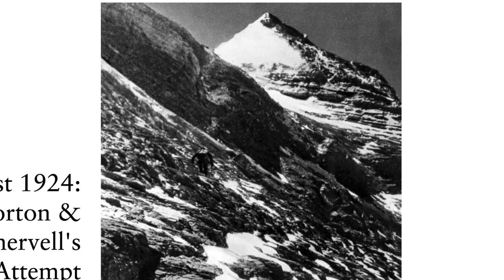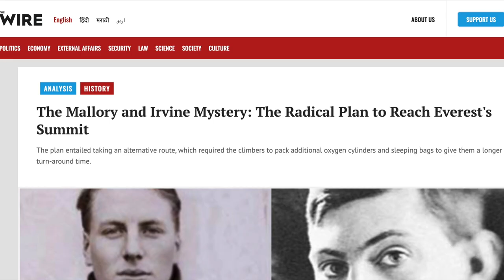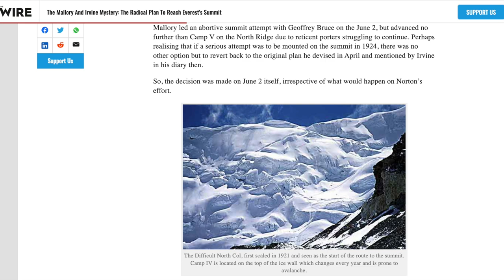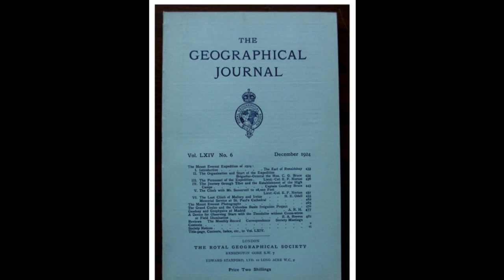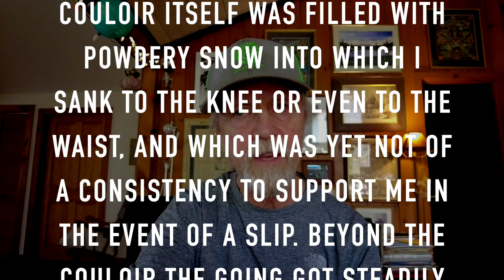Mallory On Everest: His Shocking Secret for the SUMMIT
Ajay Dandekar  is a historian and a faculty member of Shiv Nadar University, Delhi.

Did George Mallory change his summit plans the night before he and Sandy Irvine departed for the summit on June 8, 1924?

Here is the article about Mallory's Radical Plan by Ajay Dandekar and Philip Summers:

 thom pollard george mallory mount everest andrew sandy irvine t.e. norton geoffrey bruce